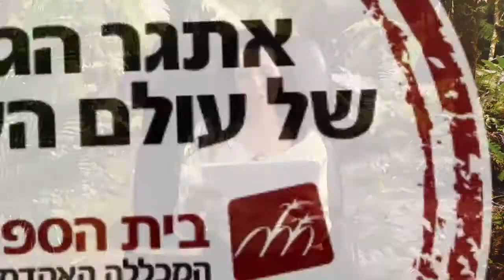האם אושרה תצליח להתמודד עם אתגר הג'ונגל של עולם העסקים?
המכללה האקדמית גליל מערבי